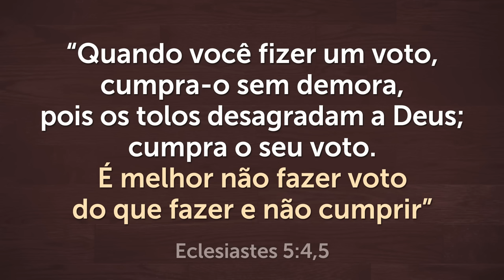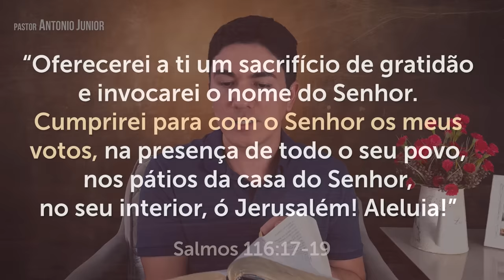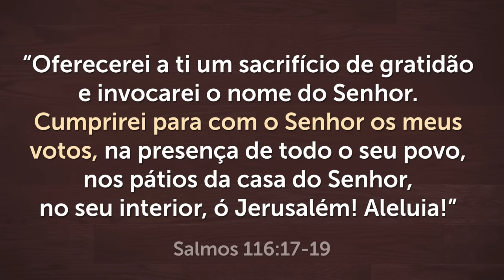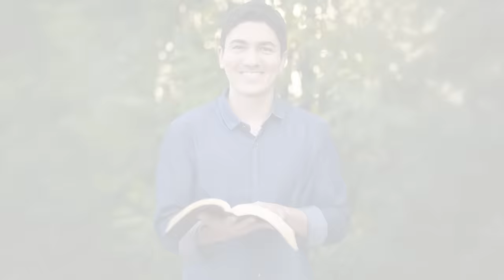COMO FAZER PROPÓSITO COM DEUS - Veja o que a Bíblia Diz sobre Fazer Voto com Deus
Muitas pessoas me perguntam como fazer propósito com Deus de jejum e oração, por isso eu mostro neste vídeo o que a Bíblia diz sobre fazer voto com Deus.